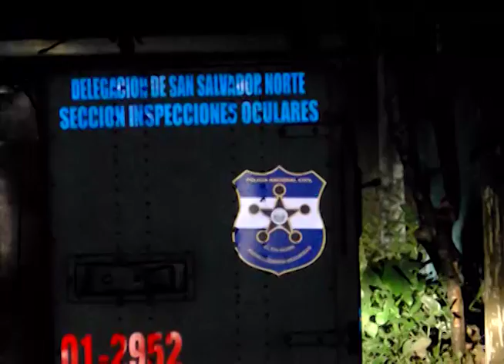CN: Enfrentamiento en Nejapa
Dos supuestos pandilleros muertos, uno más lesionado y varias armas de fuego incautadas, fue el resultado de un intercambio de disparos ocurrido entre miembros de estructuras criminales y agentes de la PNC en la colonia Cuesta Blanca del Municipio de Nejapa.